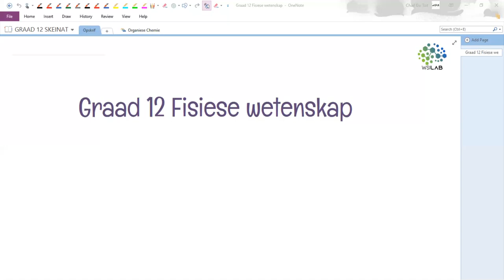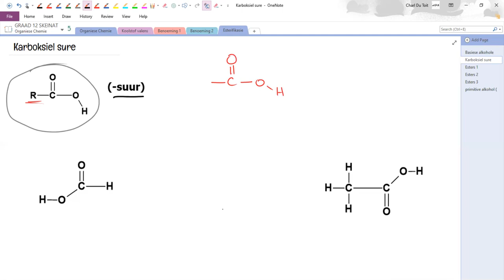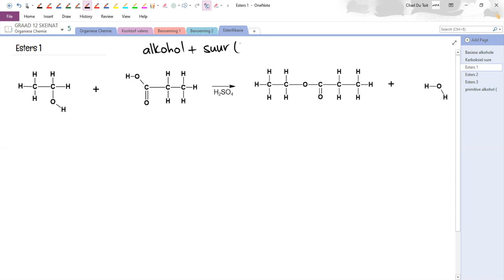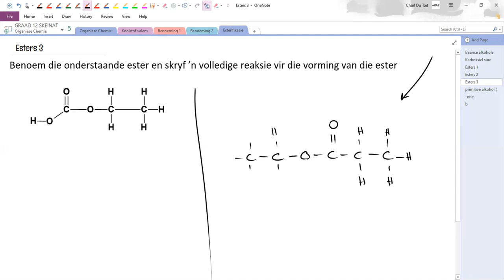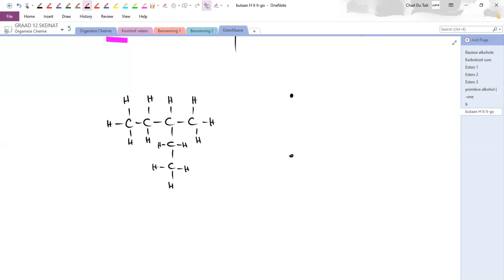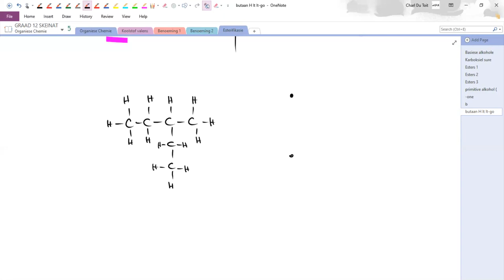GR12 Organic Chem Esterifikasie